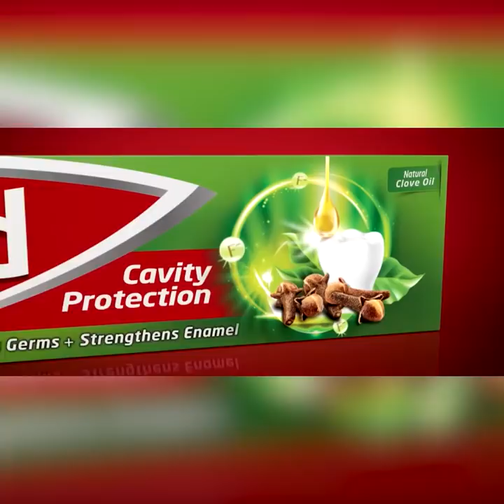ෆොන්සේකා තෙවරප්පෙරුම ඩබල කූඩුවකට දැම්මනම් නැටි දෙක විතරයි ඉතුරු වෙන්නේ | Breaking.lk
ෆොන්සේකා තෙවරප්පෙරුම ඩබල කූඩුවකට
දැම්මනම් නැටි දෙක විතරයි ඉතුරු වෙන්නේ